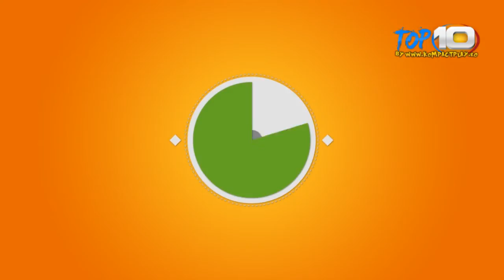TOP 10 Locuri abandonate ciudate (VIDEO HD 2014)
Recomandam cu caldura sa va abonati si sa vizionati cele mai tari top-uri si videoclip-uri :

Top 10 NBA Plays: December 1st , Top 10 NBA Clutch Shots: November 2014 , TOP 10 NBA Crossovers: November 2014 , Top 10 Motley Crue Songs , Top 10 Movie Catfights , Top 10 Mortal Kombat Fatalities , Top 10 NBA PLAYS : November 30th , Hakee, Olajuwoh Top 10 List ? , Top 1 Free Casual Games (New) For Android 2014 - Explore Games , Top 10 Saddest TV Deaths , Top 10 In-Bands Feuds , Top 10 Worst CGI Movie Effects , Top 10 Craziest Events Caught on LIVE TV , Top 10 TV Dramas of all time , Top 10 Pranks of 2014 . Top 10 Worst Movies of All Time , TOP 10 Hated Musical Artists , TOP 10 Sexy Female Aliens , TOP 10 Time Machines , Top 10 Improvised Movie Moments , Top 10 Worst , Top 10 2014 , Faze Comice si Tari din 2012 - HD , Fabrica de ras - Faze tari comice tari , mori de ras , comedie 2014 , Fabrica de ras - Faze comice tari , mori de ras , coimedie - Iulie 2014 , Cele mai noi faze cimice de ras 2014 ! Faze tari 2014 , Fae Tari Cu betivi 2014 , Faze tari 2014 [Partea 2] Faze tari cu Animale 2014 , Faze tari cucazaturi , mori de ras , mori de ras 2014 , Faze tari din Rusia , Mama rusie , cei mai prosti oameni , betivi , cei mai tari betivi , razi de mori , faze tari comice compilation , fail compilation 2014 , best fail compilation ,  Cele mai noi faze tari de ras ! August 2014 , Cei mai prosti oameni ! Faze comice de ras - Funny Fail , Videos Compilations , Faze tari comice , Faze tari te pisi pe tine de ras :)) , Cele mai noi faze tari de ras martie 2014 , Romania - Faze Tari - De tot Rasul - NEW , Mori de ras , faze comice tari cu cei mai idioti , cei mai mari idioti , cei mai prosti , cazi pe spate de ras , fete bete , fete sexy bete , Faze Tari in direct la TV , Prost LIVE LA TV , Sex live la TV , Faze comice Mori de Ras , Noiembrie 2014 , Funny Video , Best Video , Video Mix Compilation , Fail , Lol , Gag , Laughs For Gags , Razi la Maxim , Romania Rade , Razi de Nu mai poti , Te pisi pe tine de ras , Tigan Prost , Cel mai prost tigan , cel mai prost roman , cel mai prost om , cel mai prost taran , imita animale , razi de mori romanii au talent , romanii n-au talent , romanii au talent se intoarce , romanii au talent la maxim , razi de mori 2014 , Mihai Bendeac , Gigi Becali , Best Off Gigi becali, Cele mai tari filme 2014 , Cele mai frumoase femei 2014 , Cele mai bune telefoane 2014 , Cel mai bun telefon 2014 , Cea mai tare femeie 2014 , Nicolae Guta , Florin Salam , Salam 2014 , Cele mai tari Faze Comice de Razi de Mori pana te pisi pe tine de ras 2014 , Sexy Ass Live la TV , Faze tari cu Animale live la TV , Vezi Cel mai prost Om din Lume , Cel mai urat om din Lume , Cei mai urati oameni din Lume , Paul Walker 2014 , Paul Walker a suferit un accident grav de masina , Paul Walker 2014 , Pawl Walker Filme , 2 Fast , 2 Furious , Socant: Accidentul lui Paul Walker , Filmat de un cuplu care credea ca se toarna un film , "Top 10" "Cele mai tari faze comice" "Mori de Ras" "Mori de Ras 2014" "Te pisi pe tine de ras 2014" "TOP 10 Fail Compilation" "Best Of Gigi Becali" "Gigi Becali" "Cei mai prosti oameni" "Cele mai tari faze de ras" betivi "fail compilation" "video mix compilation" "Fail Compilation 2014" 2014 , Teorie socanta in cazul mortii actorului Paul Wlker , Medicii au avut un Soc! , Ce s-a intamplat cu Paul Walker , FOTO Iubita lui Paul Wlker , Distrusa de vestea mortii lui! , Cardacii nu trebuia sa vada , A murit actorul Paul Walker , Pitipoance , Cele mai tari faze comice tari 2014 - razi de mori , Faze tari de ras martie 2014 - Funny Video Fail , Faze tari din Romania 2014 , Faze tari cu fete bete , Cele mai tari faze comice - Video - 220.ro , Cele mai ciudate obiceiuri la triburi salbatice 07:33 +Cele mai ciudate obiceiuri la triburi , Faze Comice Super Tari , Faze Comice , Farsa , Faze Haioase , Faze Tari de Mori de Ras , Cele mai tari Faze Comice , Mori de Ras Cele mai tari si haioase faze comice - 2014 Funny Video , Faze comice la nunti , Faze de la nunti , faze tari la nunti , Faze comice la nunti , faze tari la nunti , faze de la nunti , faze haioase la nunti , faze ras nunti , faze nasoale de la nunta , Glume si Bancuri , Faze Haioase , Poze Comice , Faze "Comice" - Romania -  o tara superba, din pacate locuita , Faze Tari , Din ce in ce mai multi soferi certati cu legea fac bani grei pe strazile patriei printr-o metoda inedita. Ei sicaneaza persoanele in trafic , apoi provoaca tamponare , Unu taie pomu de darama toata casa (mori de ras) - faze comice tari , Filme Comice - Faze haioase dar si scarboase , Download Faze Super tari , Fail Compilation